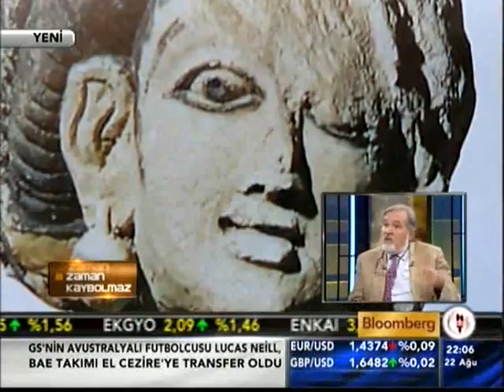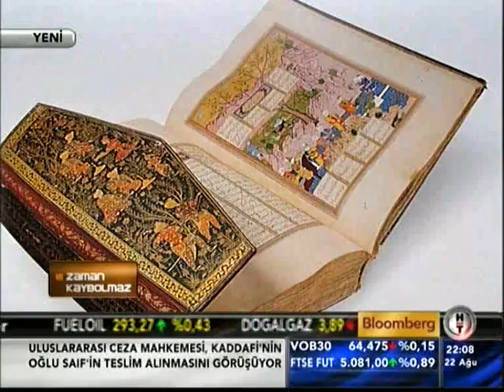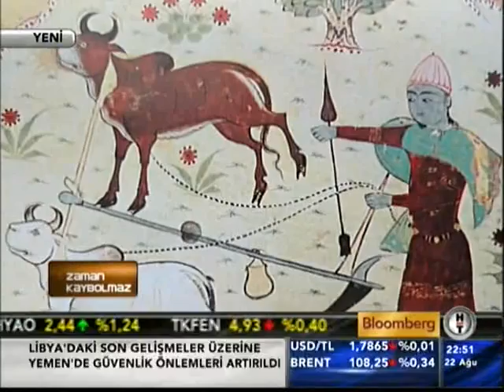Zaman Kaybolmaz 13.Bölüm